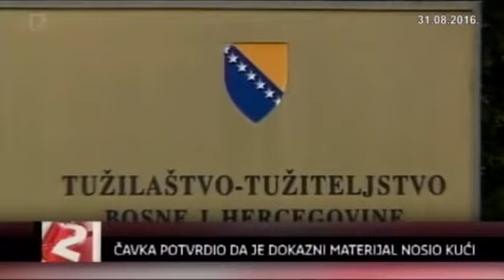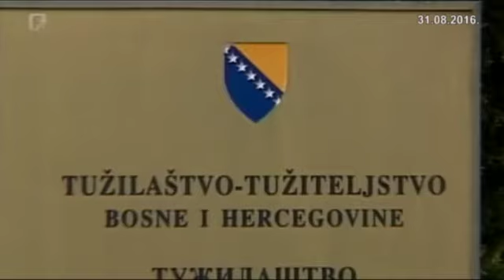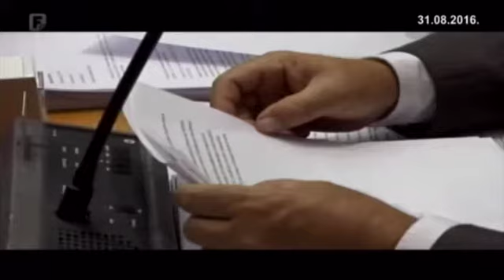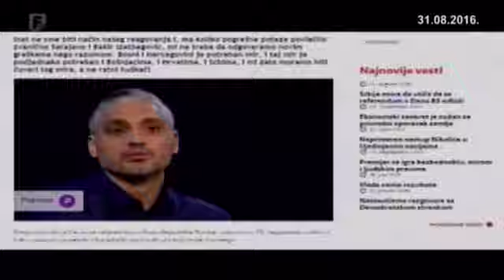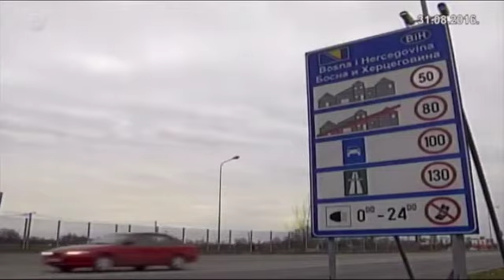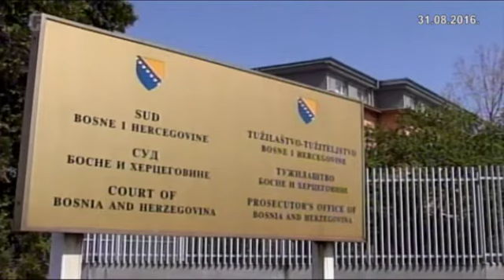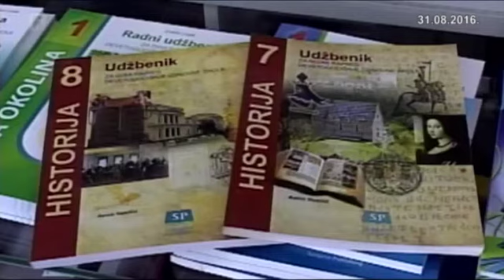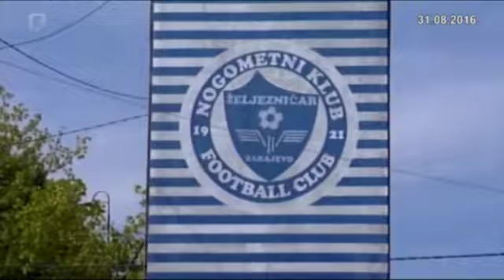Dnevnik 2 31.08.2016